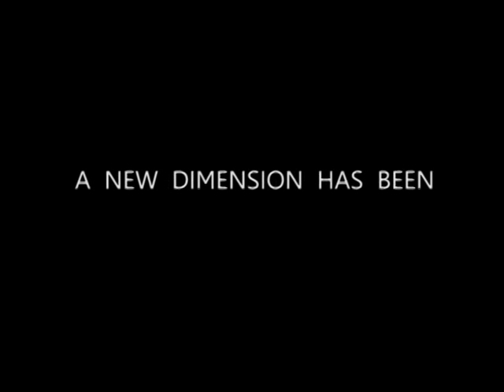LEGO Water Pump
This is a movie clip of an interactive LEGO fountain. It is created with a LEGO water pump, build during the Techno Class of the faculty Industrial Design of the Eindhoven University of Technology. It is fully LEGO compatible and can be controlled by the NXT. A whole new dimension has been added to the LEGO system. High quality videos and images and additional information is available on request.